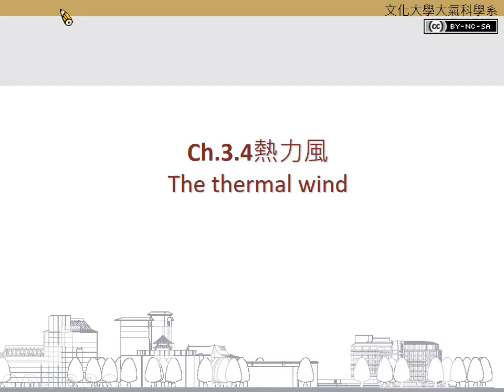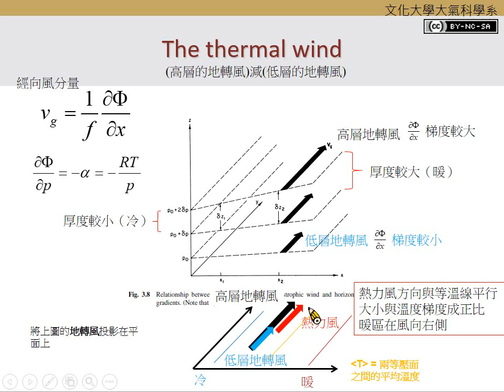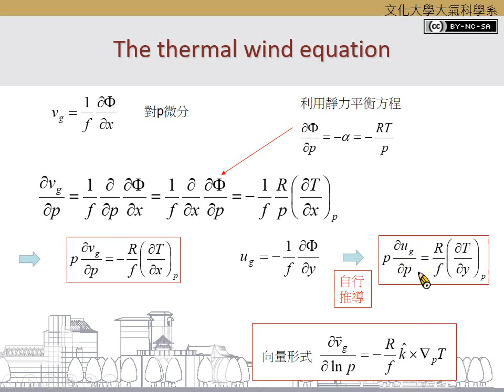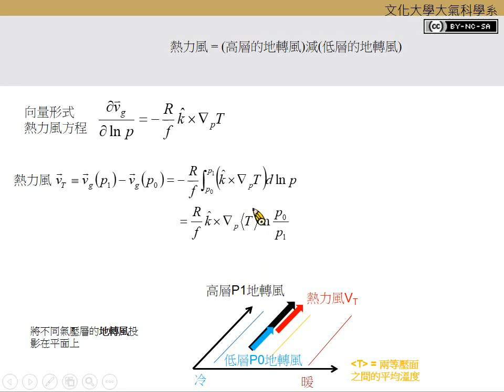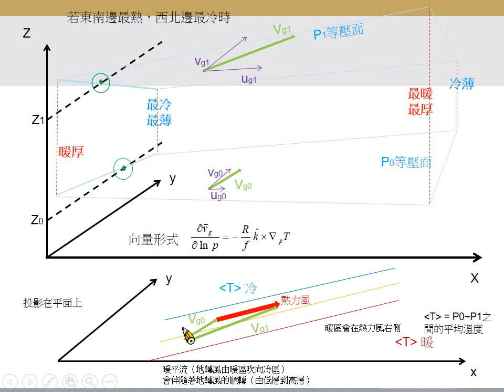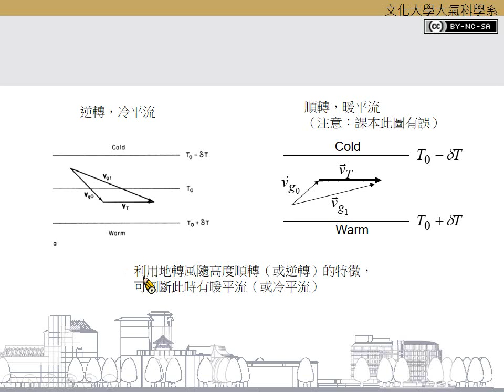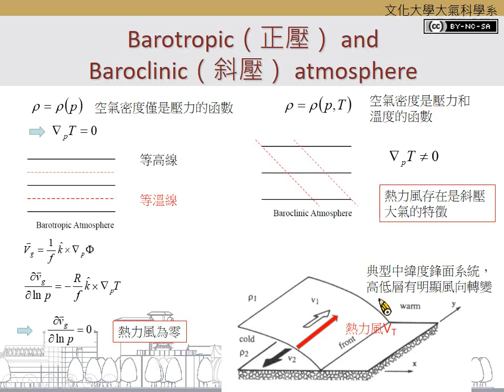Ch.3.4熱力風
版權聲明:
及詳細說明。